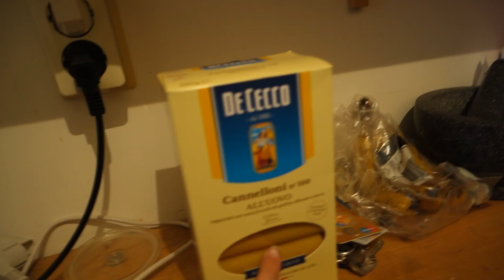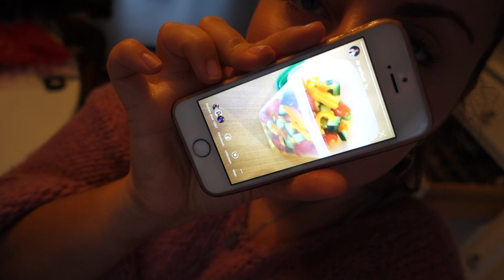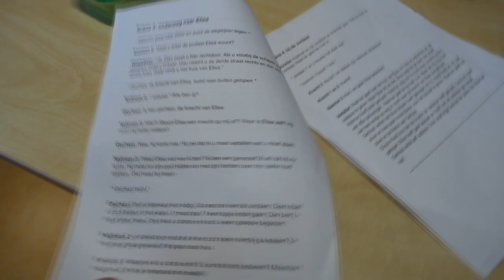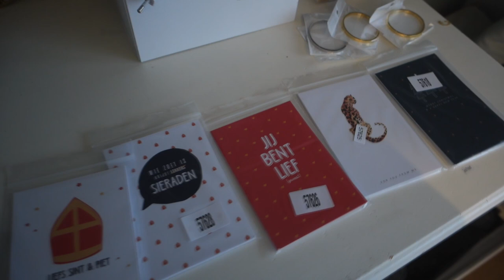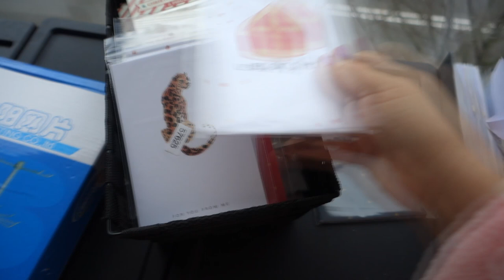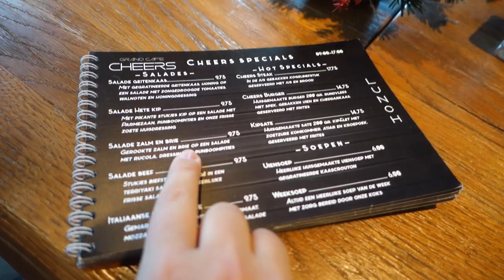Nieuwe kleding passen & sushi handrolls eten in de auto | WEEKVLOG 57 | Charlotte Blitzblumy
LINKJES ini mini pashokjes shoplog van CHIQUELLE (nu 35% korting voor BLACK FRIDAY met code BLACKGLOBAL OMG):

• APPARATUUR •
Thuis: Sony Alpha 5100 + Sony SEL 50mm F/1.8 OSS lens.
Vlogs: Sony Alpha 5100 + Sony 16-50mm lens.
Edit: Sony Vegas Pro 13.
Thumbnails: Picmonkey.